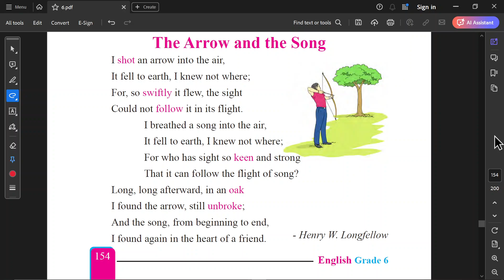The Arrow and the Song by H W Longfellow//Grade 6 in Nepali💚😊💗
This channel is for teachers and students to learn and be happy in learning. It contains rhymes, stories, grammar, proverbs, school activities